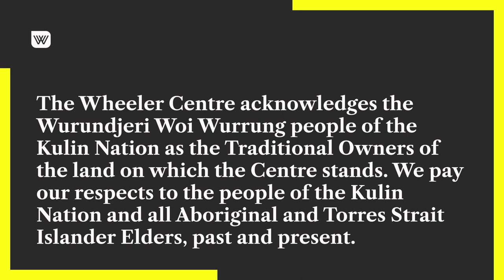Mind Over Machine: AI, Creativity, Humanities, and the Arts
Join us for an engaging and thought-provoking panel discussion on the current and future impacts of artificial intelligence on the arts and humanities. Our expert panel explores the practical and ethical ramifications of AI technology on academia, publishing, and the creation of art, including its impact on intellectual property.

Featuring Pantera Press publisher and novelist John M Green; author, critic, and poet Richard King; lawyer and chair of Digital Rights Watch Lizzie O’Shea; supercomputing and AI expert Kiowa Scott-Hurley; chief scientist at the UNSW AI Institute Toby Walsh; and founder and director of the Jacky Winter Group Jeremy Wortsman. Each speaker shares a provocation informed by their expertise and experience, before opening up to a panel discussion hosted by ABC Big Ideas host Natasha Mitchell.